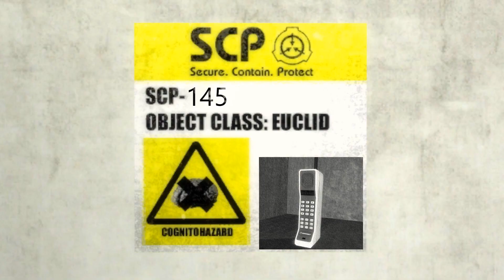Never Answer Phone SCP-145